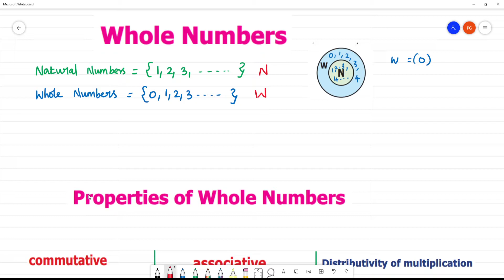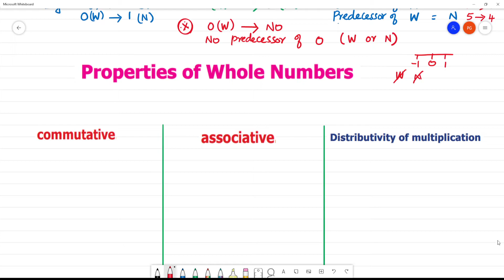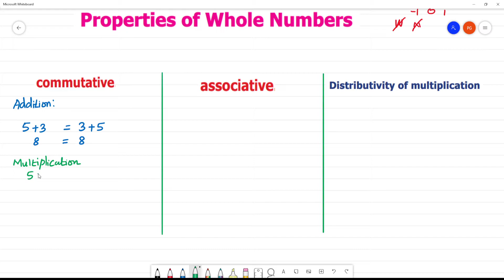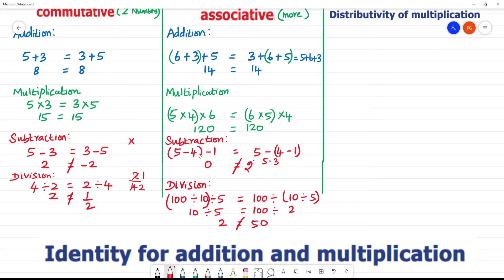Class 6 TN Maths Term I 1. Numbers Whole Numbers Properties of whole Numbers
Term I  1. Numbers
Whole Numbers
Properties of whole Numbers